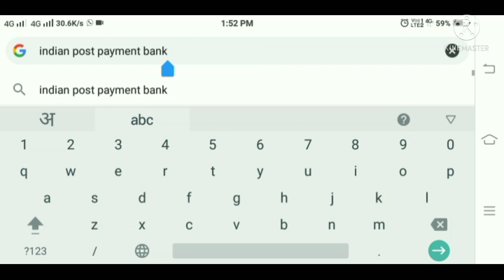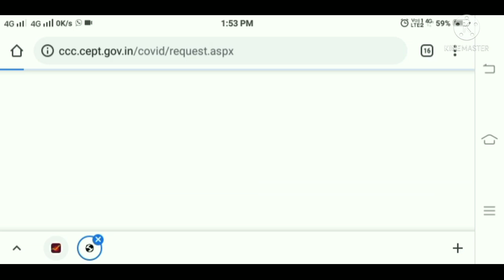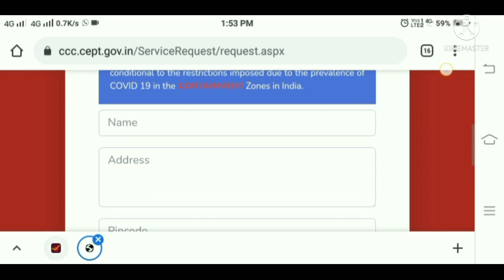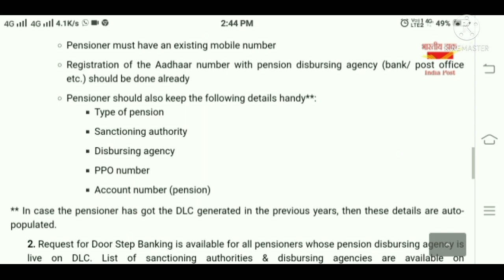Digital Life Certificate For Pensioners | How To Generate Digital Life Certificate Online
is video ki sahayata se aap apna digital life certificate jama kara sakte wo bhi bina bank jaye to aap is video pura dekhe